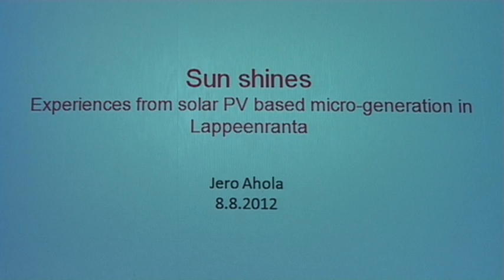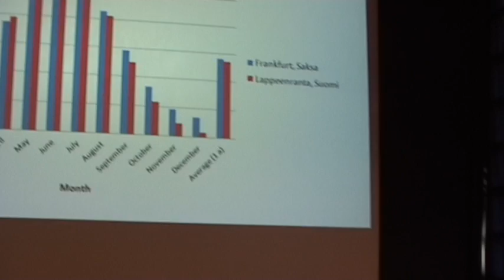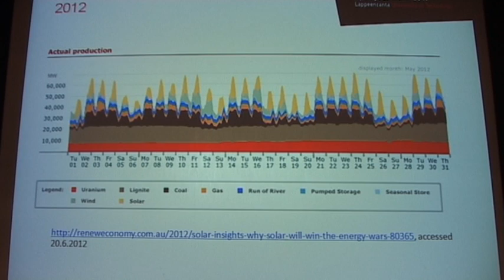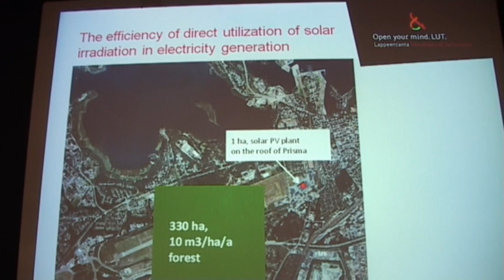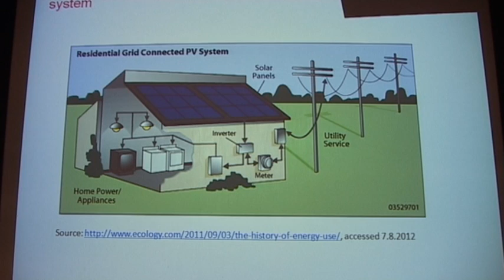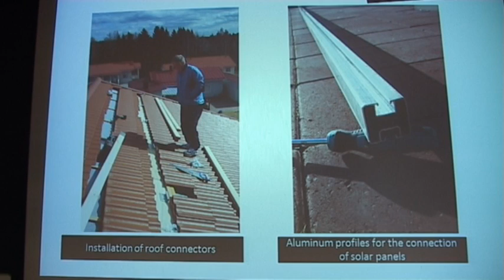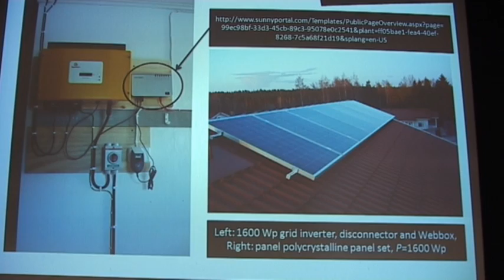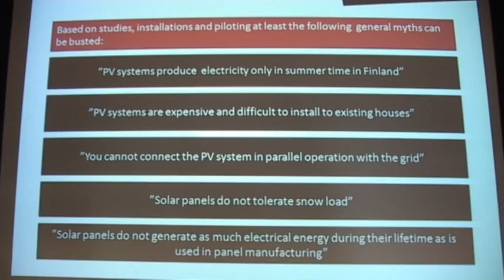Aurinko paistaa, professori Jero Ahola, LUT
Lappeenrannan teknillinen yliopisto